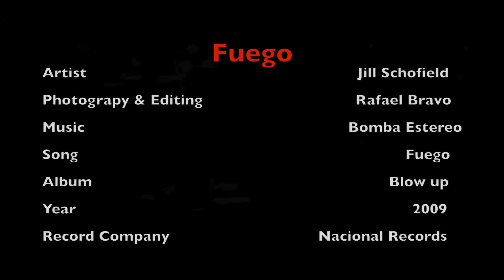Jill Schofield | Triple Firehoops | Synergy FlowArts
song: Fuego -- "Fire!"